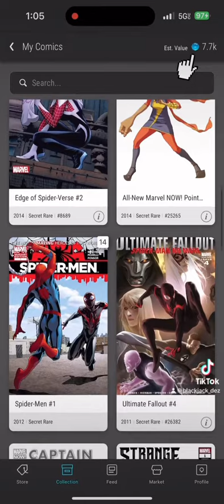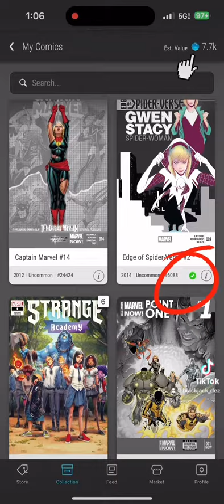introducing VEVE's digital comic book market place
Here I explain why VEVE's digital comics fills voids and creates opportunities within the comic book space.